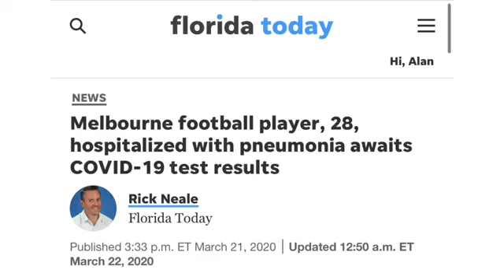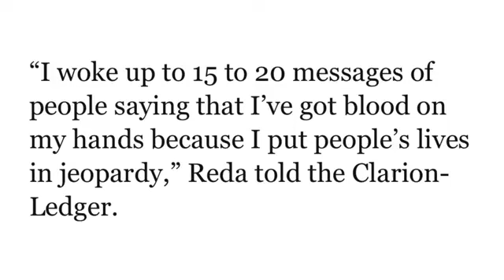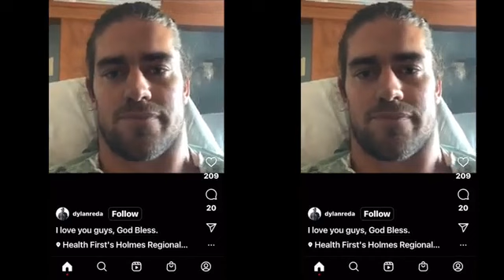BSN ONE ON ONE WITH UBRZATI’S DYLAN REDA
BSN goes one on one with UbrZati’s Dylan Reda.

Reda is head of strength and conditioning at ubrZati and he will be leaving to head overseas for a short period to resume his professional Football career.

Dylan will discuss his career, the decision to go play again and how supportive his family is of his decision.

Reda will also discuss his opportunity to try out for US Olympic bobsled team and he’ll talk about his battle with COVID19 which is quite a story all by itself.